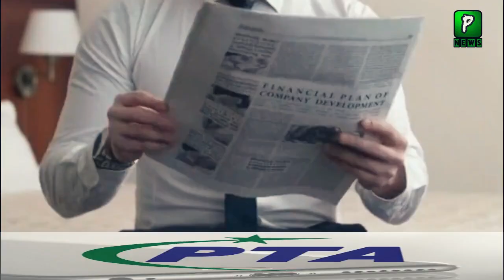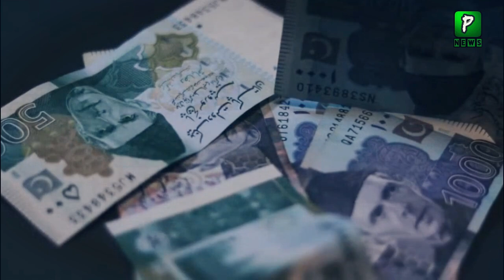How Much PTA Ban Mobiles Due To Tex? | PTA Latest News | Pakilinks News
About Video : How Much PTA Ban Mobiles Due To Tex? | PTA Latest News | Pakilinks News

Join Us On
ABOUT CHANNEL